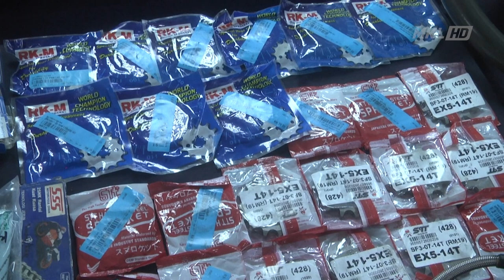MKL Crimedesk | Geng Aqil Aktif Pecah Kedai Dan Sekolah Tumpas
Enam individu ahli geng aqil yang aktif dalam jenayah pecah kedai dan sekolah tumpas dalam serbuan di lorong bakawali batu 18, kuang, di sini, sabtu lalu.

Kumpulan terbabit dipercayai menggunakan taktik merekrut teman wanitanya sebagai mata-mata ketika melakukan jenayah itu.

Ketua polis daerah sungai buloh superintendan shafa'aton abu bakar berkata, kegiatan jenayah mereka dikesan selepas polis menerima laporan daripada seorang lelaki yang memaklumkan bengkel miliknya di saujana utama, dipecah masuk jam 10.30 pagi.

Bertindak atas maklumat itu, polis membuat serbuan dan menahan enam individu terbabit termasuk dua wanita berusia 18 hingga 20 tahun.

Ia hasil kerjasama orang ramai di lorong bakawali batu 18, kuang, beberapa jam selepas kejadian pecah masuk bengkel terbabit.

Bagaimanapun ketika ditahan, semua suspek berkenaan berada di dalam sebuah proton wira.

Polis turut merampas beberapa barang dipercayai hasil curi di dalam kenderaan itu.

Antara barang yang dirampas adalah alat ganti dan aksesori motosikal, minyak hitam selain pemutar skru serta spanar dianggarkan bernilai 20 ribu ringgit.

Geng ini menggunakan teman wanita mereka sebagai mata-mata bagi melihat keadaan di sekitar lokasi sasaran mereka seperti bengkel kereta dan sekolah sebelum hasil curi itu dijual kepada kenalan rapat selain kegunaan sendiri.

Hasil soal siasat, mendapati geng itu aktif melakukan kegiatan itu sejak januari lalu dengan terbabit dalam dua kes pecah kedai di sungai pelong dan tiga kes pecah sekolah di sungai buloh.

Semakan juga didapati tiga daripada empat suspek lelaki mempunyai rekod berkaitan jenayah dan dadah, manakala tiga lagi suspek termasuk dua wanita tidak memiliki rekod.

Beliau berkata, semua suspek masih dalam tahanan reman untuk siasatan lanjut mengikut seksyen 457 kanun keseksaan kerana melakukan pecah kedai.